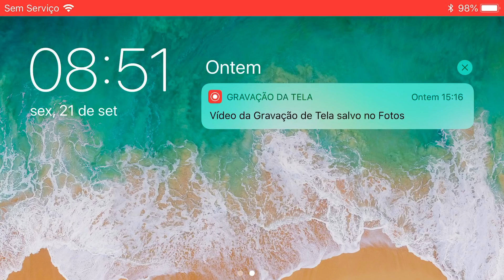DO ZERO #16 UM RECORDE? CHEGAMOS NO CV8, O QUE UPAR PRIMEIRO! CLASH OF CLANS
♛ A PATOTA

🔥PC - AMD BULLDOZER FX 8500 / 32GB RAM / GE FORCE GTX 560TI
🔥MOBILE - IPHONE 8 PLUS, ONE PLUS 5T, IPAD MINI E GPD XD
🔥JOYSTICK MOBILE - GAME SIR G4S
🔥PLACA DE ÁUDIO - M-AUDIO M-TRACK 2X2M
🔥MICROFONE - BEHRINGER B2 PRO E AKG C3000
🔥HEADSET - TRITTON AX-720 PRO

♛QUER GANHAR GEMAS GRÁTIS?

🔥*WHAFF*
Baixe o app e insira o código BS11843